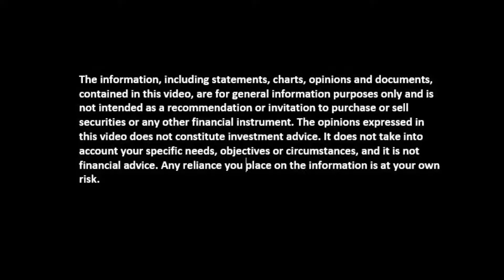RUN D2U Long Short Oct 1, 2020